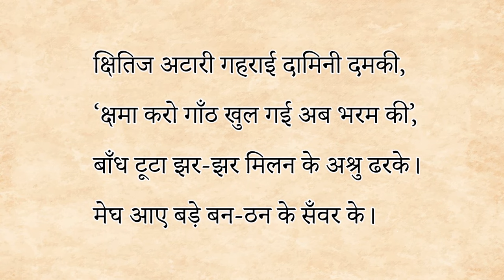megh aaye hindi poem explanation | megh aaye class 9 hindi